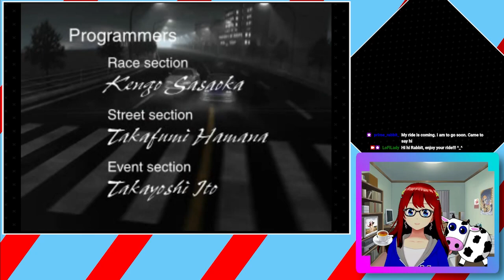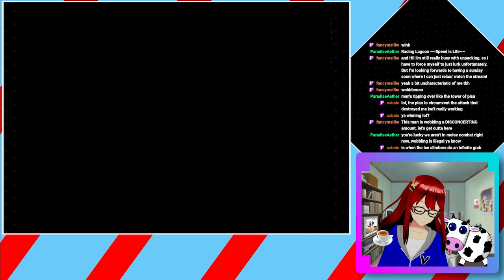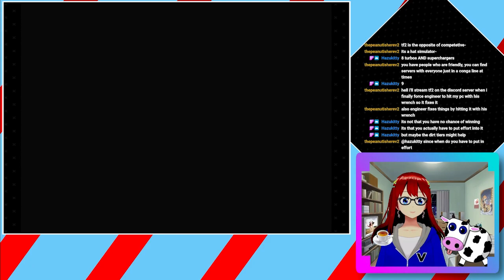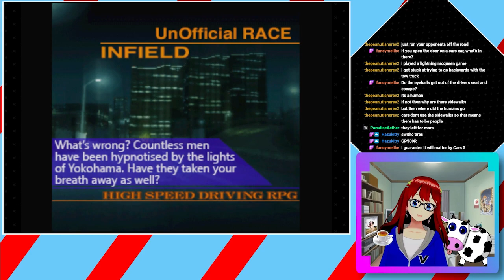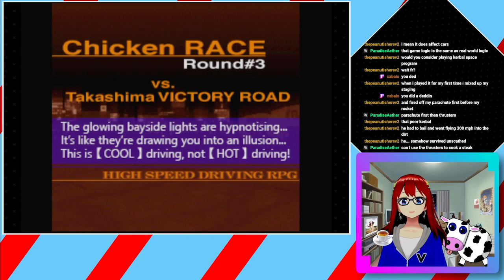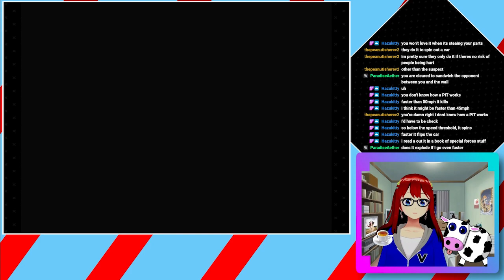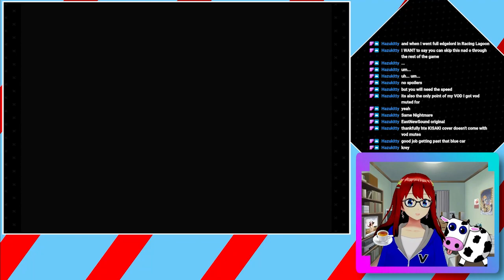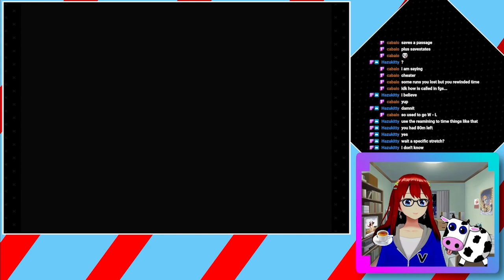Stanwell Loses His Mind (If Found, Please Call 1-800-LoFiLady) | Racing Lagoon || March 05, 2023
This...I'll be honest, this doesn't
seem like a _good_ thing.